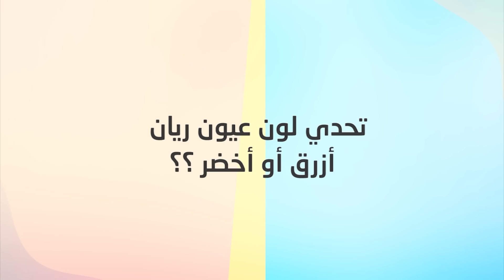أتحداك تعرف لون عيون ريان توأم روان !! شاهد الحقائق والأسرار Wow 😲 😱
أتحداك تعرف لون عيون ريان توأم روان !! شاهد الحقائق والأسرار ، تحدي معرفة لون عيون ريان توأم روان، وأخت رغد فهمي بدر ، وأخت ميرا ستارز ، حيث أن لون عيونها يظهر أحياناً أخضر وأحياناً أزرق، وهذا حيّر المتابعين وخلق حالة من الاستغراب حول لون عيون ريان.